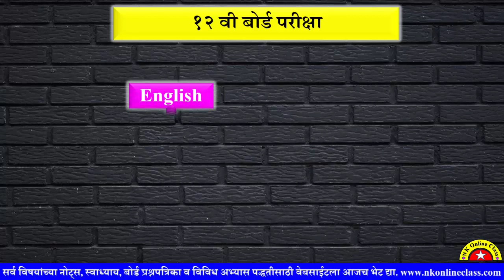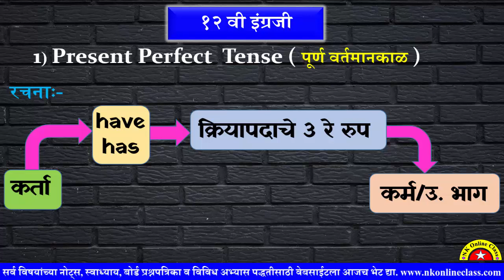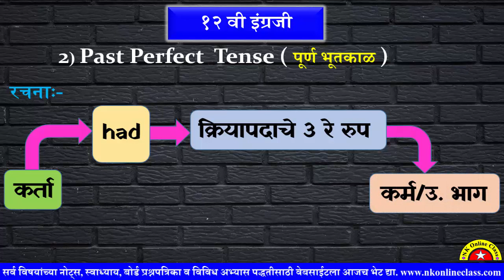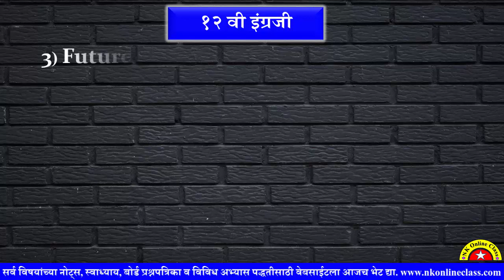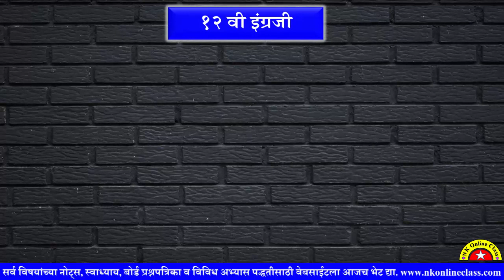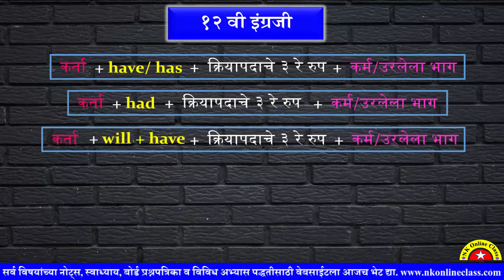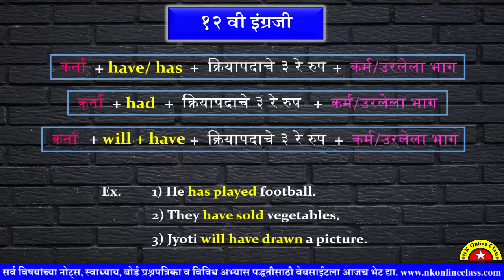12th English Grammar || All Perfect Tense for feb 2024 || संपुर्ण पूर्णकाळ अभ्यास || फेब्रु 2024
१२वी इंग्रजी विषयाच्या Grammar मधील संपुर्ण पूर्ण काळाचा अभ्यास All Perfect Tense for feb 2024 च्या परीक्षेत नक्की मिळणार गुण. 12th English Imp Que and tricks

प्रत्येक प्रश्नाची बोर्ड मॉडल उत्तरपत्रिकेप्रमाणे सविस्तर उत्तरे